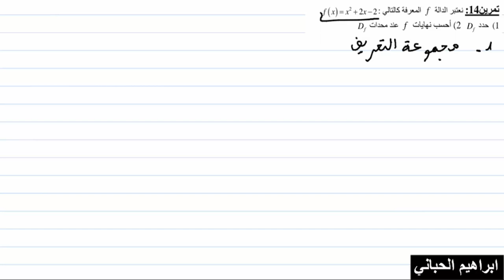درس4|الاشتقاق |تمرين14|دراسة دالة